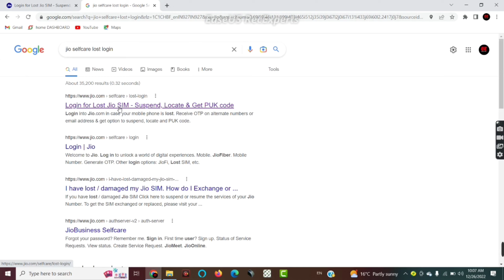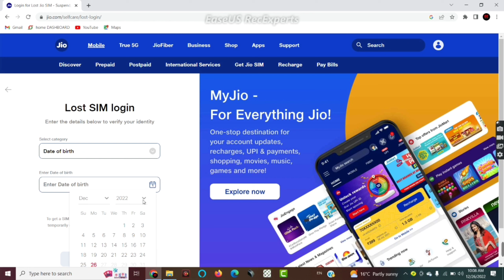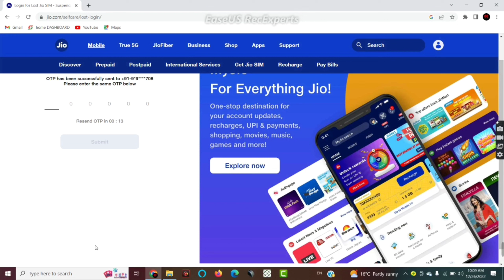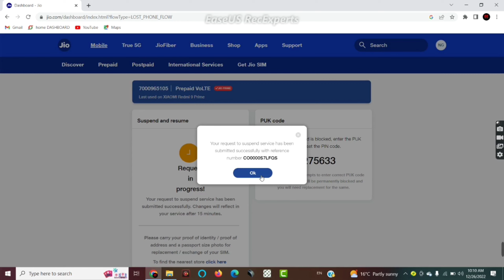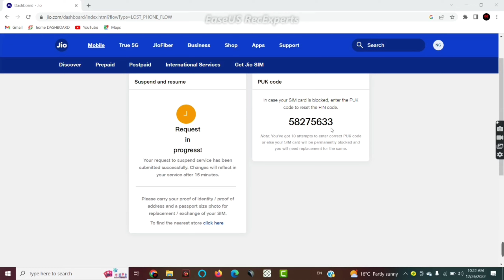sim card band kaise kare | how to block jio sim if it is lost | sim band karne ka tarika online 2023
If you have lost your phone, one of the first things that you need to do is block your SIM card so that it cannot be misused. If you are a Reliance Jio user, there are multiple ways to block your SIM card.

Reliance Jio allows you to block your SIM card by contacting the customer care, going to the store or using its website. If you want to block your Jio SIM, follow the below steps.

Jio website
You can also block your Jio SIM card from the company’s website.
Login with your credentials on the Jio website.
Now, at the top right corner, click on your name and then click on ‘My Account’.

Now, click on the gear icon (settings).
Now, click on ‘Suspend and resume’.
Now, click on the ‘Arrow’ button and select the reason why you want to block your SIM card.
Now, click on ‘Suspend’.
Your Jio SIM will be blocked within 15 minutes.

How to unblock your Jio SIM
You can unblock your Jio SIM without having to get a new SIM.
Customer care
You can call Jio’s customer care at 199 to unblock your Jio SIM. You will be asked to provide some information such as your name, date of birth and father’s name to unblock your card.

Jio website
Now, click on the gear icon and click on ‘Suspend and resume’.
Now, click on ‘Resume’.